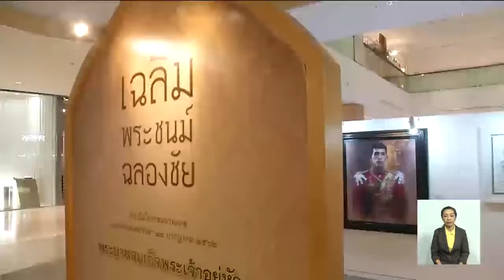"ศาลรัฐธรรมนูญ" จัดโครงการเทิดพระเกียรติพระบาทสมเด็จพระเจ้าอยู่หัว ร่วมทำกิจกรรมจิตอาสาฯ